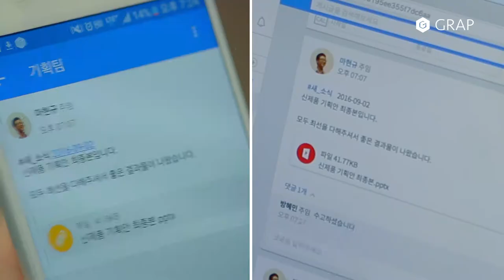스타트업 _그랩 GRAP(업무용 회사메신저) 홍보영상_스타트업스 코리아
스타트업스 코리아

중소기업, 스타트업 홍보영상제작_스타트업스 코리아